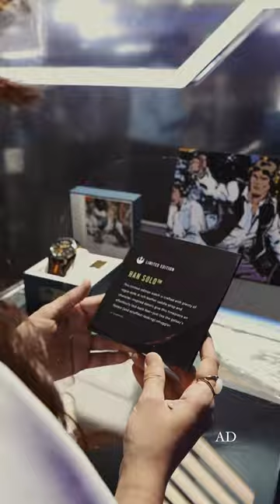Star Wars X Fossil 💗 | Nagma Mirajkar